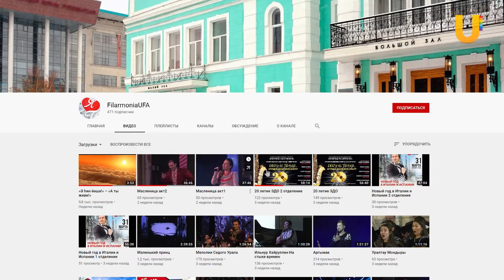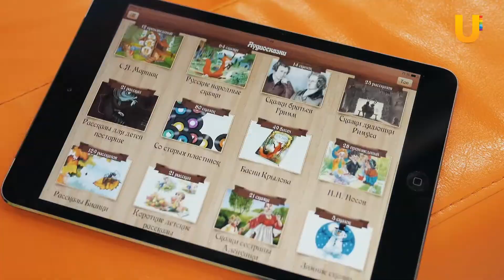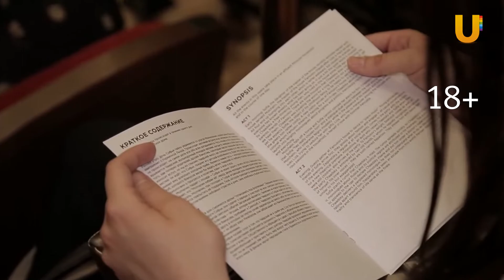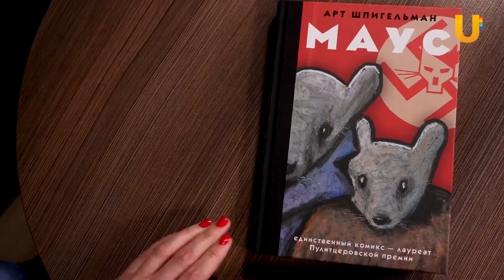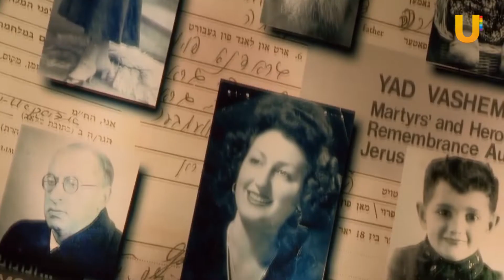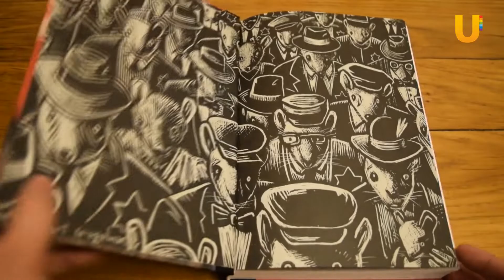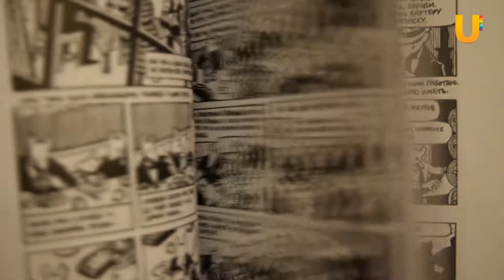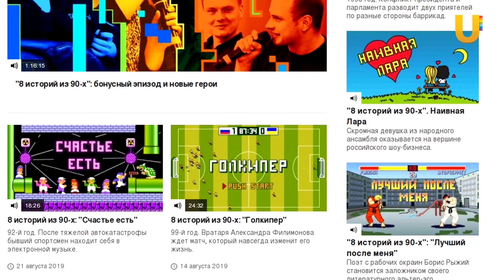Суперафиша. Чем заняться дома, 18-20 апреля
Онлайн-спектакли:
Приключения Пиноккио
Чаадский

Онлайн-концерты:
One World: Together At Home

Аудио-контент и подкасты:
Коллекция аудиосказок
8 историй из 90-х

Документальные фильмы:
Эми
Король тигров

Книги:
Маус, Арт Шпигельман

Кино:
Человек паук: Через Вселенные
Верность
Малыш на драйве
Ужастики